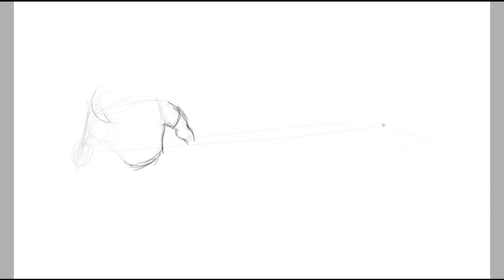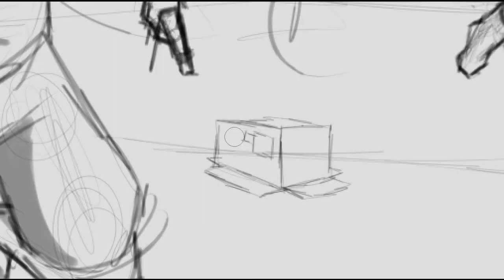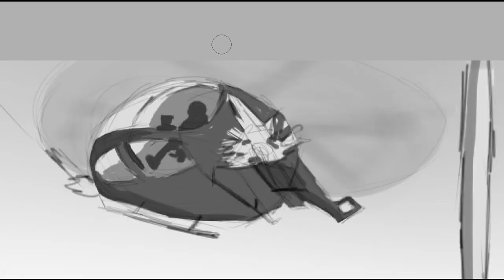GTA 5 Online: Drawing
Doodle number 4
Post suggestions for the next doodle in the comments bellow !

Took me : About 1 hour 20 minutes
Programs used : Paint Tool SAI, Camtasia Studio 7
Tools used : PC, Graphic Tablet Wacom Bamboo